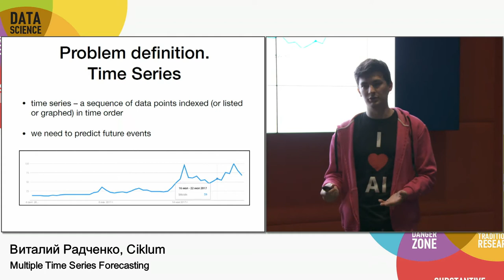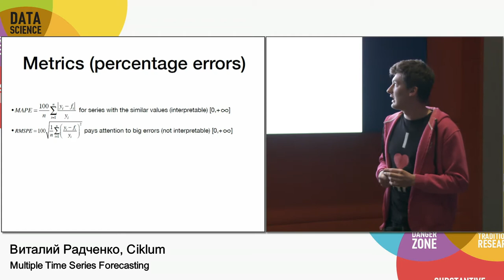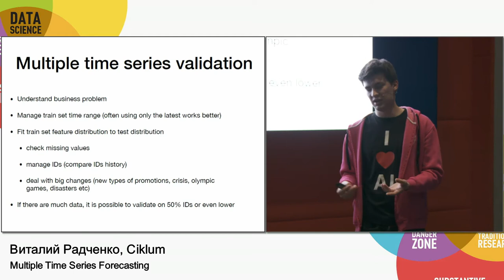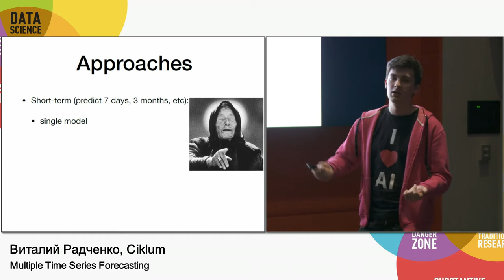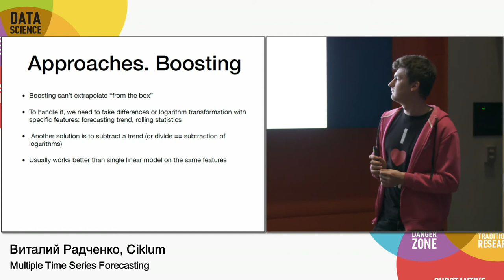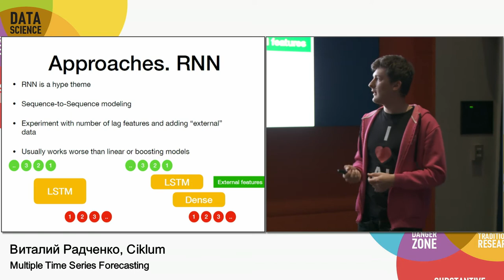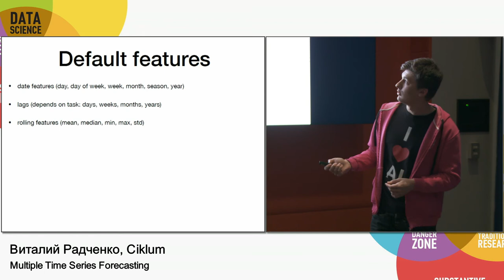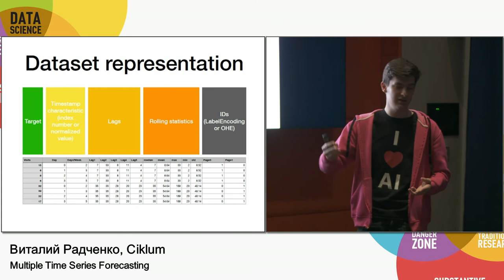Multiple Time Series Forecasting | Технострим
Мероприятие: Moscow Data Science Meetup, 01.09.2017
Выступающий: Виталий Радченко, Ciklum

Поговорим, какие существуют особенности в выборе метрики, валидации, формировании датасета и генерации признаков для задачи предсказания множественных временных рядов. Разберем «группы» признаков и подходы к моделированию на примерах нескольких реальных кейсов, а также проблемы, которых нужно избегать, и на что в первую очередь стоит обращать внимание.